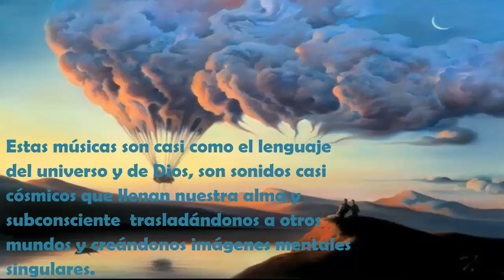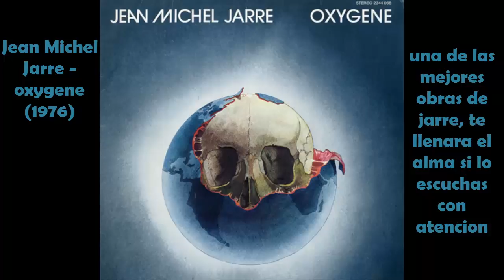Música para el Alma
apresento varios albumes para todos los que buscan musicas que os lleve a otros escenarios mentale y os llene el Alma. musicas misticas y espirituales con gran creatividad.
esta musica es para escucharla con atencion y con luz tenue.
espero lo disfruteis tanto como yo.

links para escuchar los albumes y ver videos.